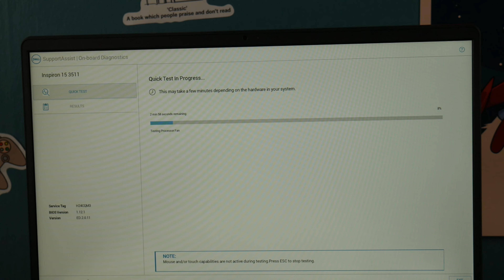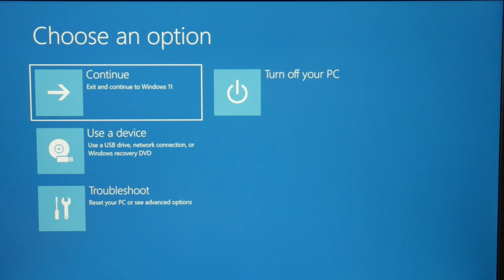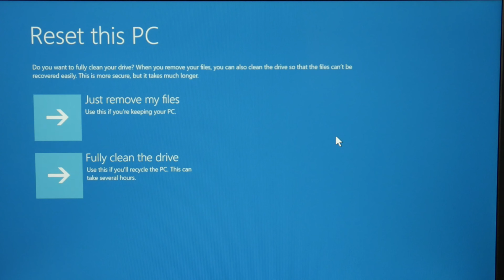How to Fix a Dell in a Preparing Automatic Repair Boot Loop of Death Windows 11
Stuck in some sort of never-ending restart loop? You turn your computer on and it tells you "Preparing Automatic Repair". Maybe it even says "Diagnosing You PC" but it always ends the same way:( with you never actually reaching your desktop screen. Oh so cruel. No Worries!! Our Certified Technician takes you through the steps to diagnose any software or hardware issues that could be causing this problem.

Computer repair tool kit recommended by our technicians:

Link for replacement Hard Drive compatible with most Dell laptops:

Link for replacement Solid State Drive needed if you are upgrading from a Hard Drive to a Solid State Drive compatible with most Dell laptops:

Links for top two replacement Solid State Drive compatible with most Dell laptops:

How To Replace a Hard Drive and Install Windows 11 On Your Dell

Link for work laptops and desktops our technicians recommend:

Link for school laptops and Chromebooks our technicians recommend:

Link for headphones and earbuds our technicians recommend: